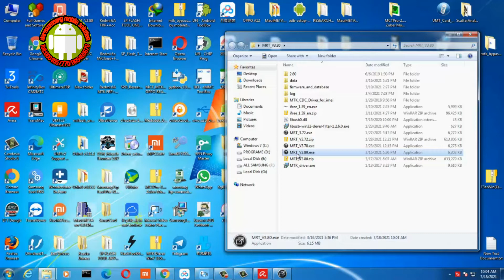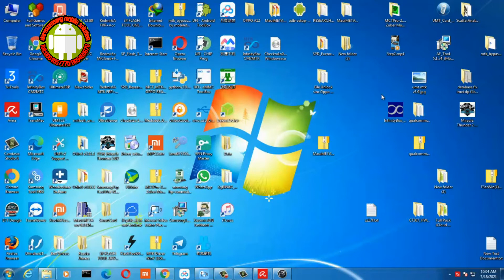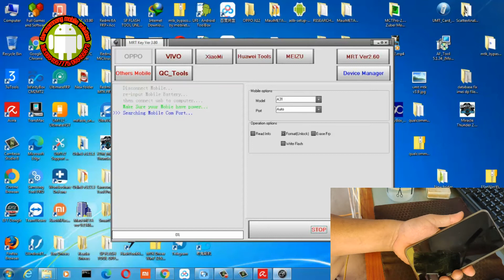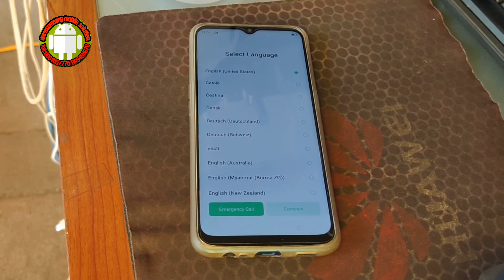how to remove/unlock screen locked/passcode/password oppo A31 cph2015 by mrt dongle succes 100%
This video show youhow to remove/ unlock screen lock/ passcode/ password oppo A31 cph2015 by mrt dongle success 100%